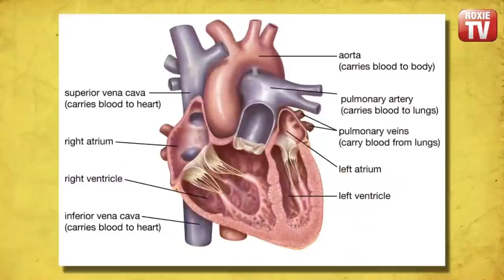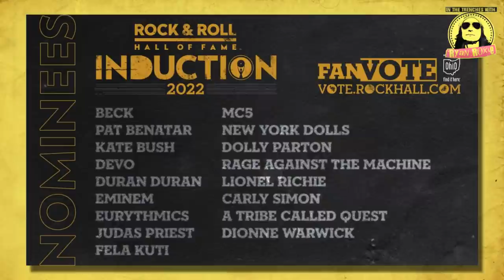RICHIE FAULKNER from JUDAS PRIEST Talks HEART EXPLOSION, Rock And Roll HALL OF FAME, KK DOWNING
Judas Priest Guitarist RICHIE FAULKNER talking onstage heart explosion, RnR Hall Of Fame and K.K. Downing, In the Trenches podcast Episode No. 7110.